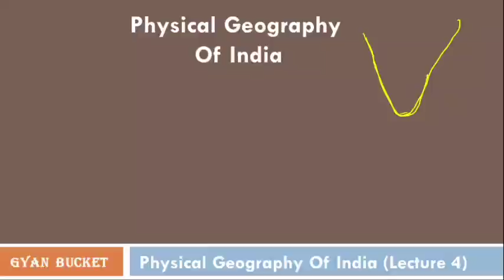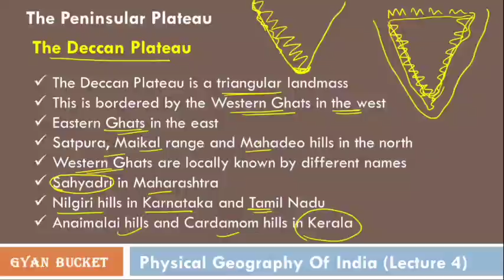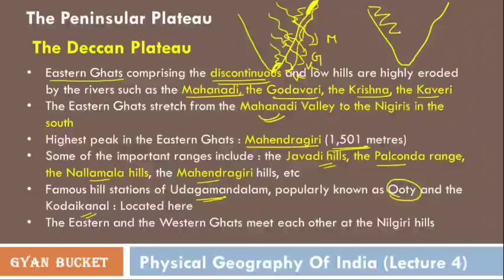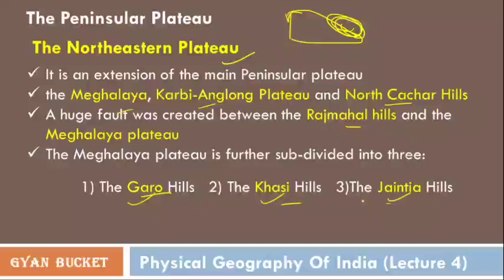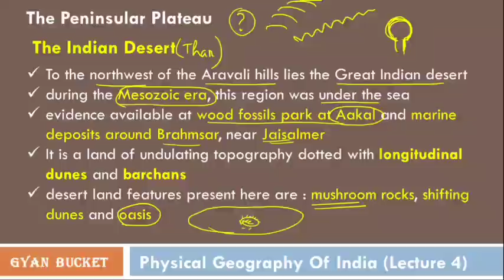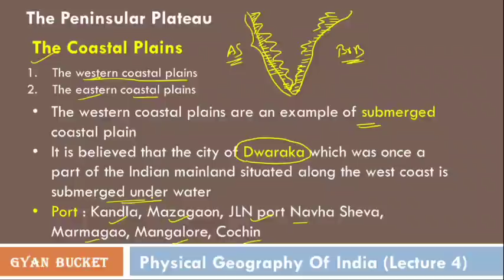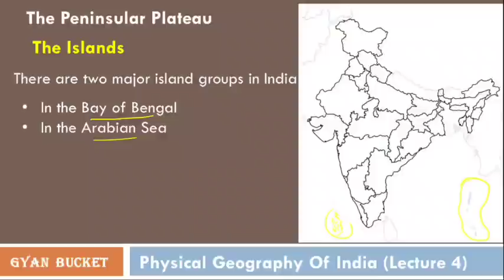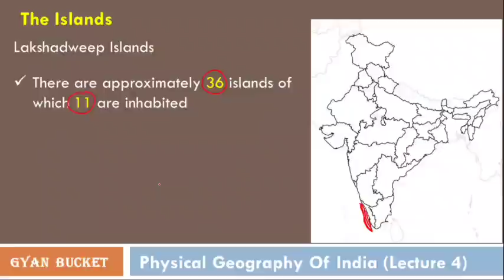Physical Geography Of India (Part 4) || General Studies for Assam Higher Secondary TET 2021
Physical Geography Of India (Part 3) || General Studies for Assam Higher Secondary TET 2021

Please Follow Our Facebook Page for more Update:
Please Join the Telegram Channel for Update:
This video includes
1. assam higher secondary tet paper 2 video
2. hs tet video
3. physical geography of india for hs tet
4. physical geography of india assam higher secondary tet
5. hs tet 2020 general studies
6. physical geography  of india
7. physical geography  of india for hs tet